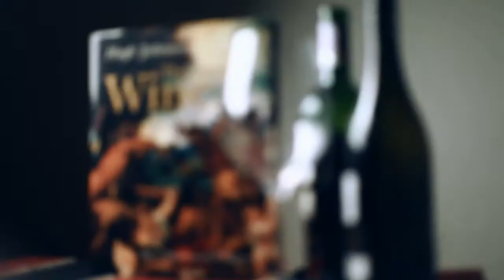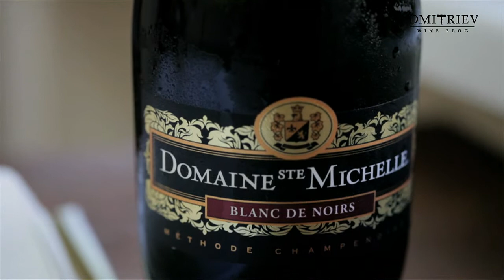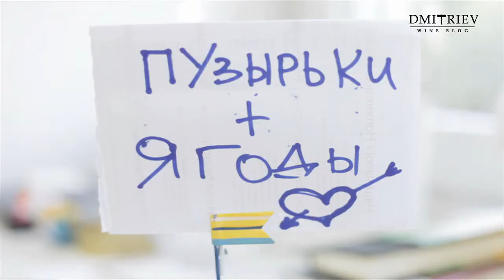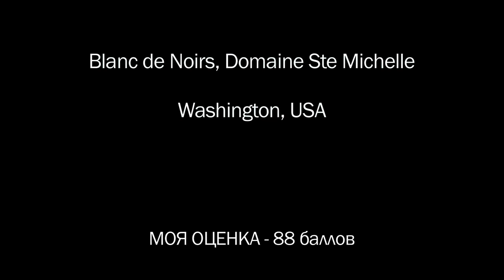Blanc de Noirs, Domaine Ste Michelle. Эпизод 190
Хотите знать больше о вине? Заходите в гости! Вино не любит одиночества:)